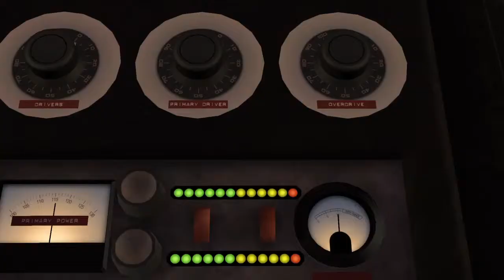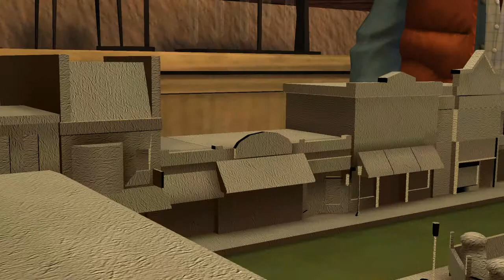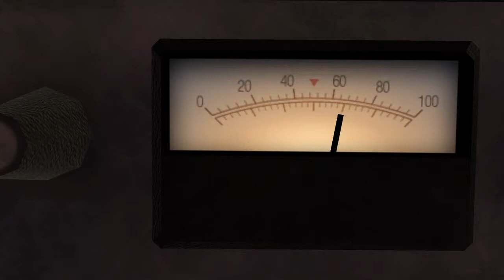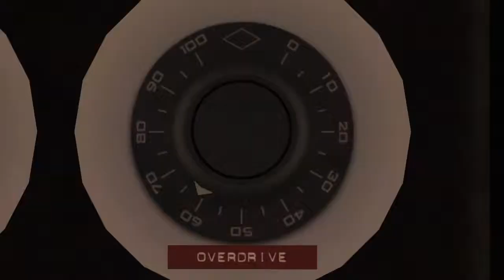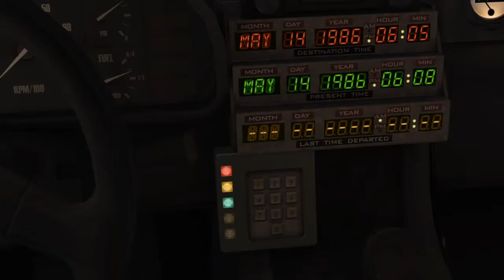Back to the Future Episode 1 Part 1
Welcome to my new video game series for Back To The Future The Game, I might do more Episodes for the game, this will also be a quick series copyrights go to Universal and telltale games, and subscribe for more gaming content.